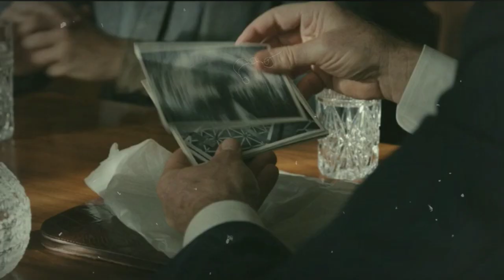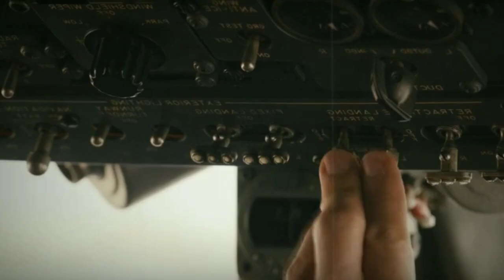A True Story Based Movie Explained In Hindi || Colonia (2015) Movie Explained In Hindi || Rdx Rohan